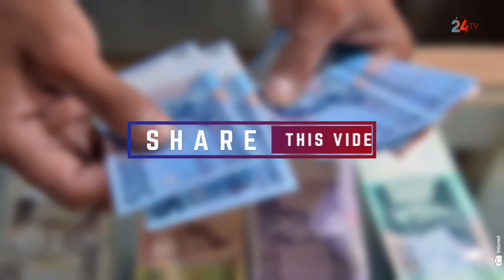Cerita Driver Go-Jek Pertama, "Dikalungi Golok" Hingga Diintimidasi Opang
Mulyono, driver GoJek dengan nomor registrasi 0001 alias orang yang tercatat pertama kali sebagai pengemudi.

Pria berusia 52 tahun ini mengungkapkan awalnya dia berprofesi sebagai ojek pangkalan (opang) bersama 14 orang rekan sesama opang. Kemudian dengan info yang didapat dari seorang teman, dia nekat mendaftar sebagai pengemudi Gojek pada 2010.

"Waktu itu Pak Nadiem (founder Gojek) masih kuliah. Jadi, saya dapat info dari temen kalau mau masuk GoJek datang ke Pasar Mayestik. Saya tanya-tanya, saya cari info apa itu GoJek. Saya langsung gabung," kata Mulyono saat ditemui dalam acara safety riding di kawasan Cakung, Jakarta Timur, Minggu (6/1/2019).

Tak butuh waktu lama. Seminggu kemudian Mulyono mendapat panggilan dan mengobrol langsung dengan Nadiem. "Ditanya bener enggak mau gabung GoJek. Ajak temen-temen yang lain," ujarnya.

Mulyono kemudian mengajak rekan-rekannya di pangkalan. Namun, hanya dua orang yang ikut bergabung dengannya. "Saya ini driver pertama, jadi (nomor registrasinya) 0001. Saya sendiri pun tidak tahu," ungkapnya.

"Awal gabung Gojek itu kan belum pakai aplikasi, tapi by phone. Jadi, kita ditelepon oleh call center ditawarkan orderan mau ambil atau enggak. Kalau ambil, nanti dikirim SMS berisi alamatnya," ungkapnya.

Perjuangan Mulyono baru dimulai. Di masa awal kehadiran ojek online kerap kali mendapat intimidasi dari opang (ojek pangkalan).

Dia mengaku hal serupa sempat menimpa dirinya. Di beberapa lokasi dia pernah diadang oleh para opang.

"Saya pernah ditipu, pernah dikalungin golok. Tapi saya pasrah kalau bapak mau habisin saya, saya mencari nafkah saya tidak mengganggu. Di Cikarang juga pernah diuber-uber opang," kenangnya.

Dia juga mengungkapkan semenjak menjadi driver ojek online kehidupan ekonomi keluarganya menjadi lebih baik. Rata-rata dia mampu mengantongi penghasilan Rp 6 juta hingga Rp 7 juta setiap bulan.

Nonton video menarik lainnya di tv.online24jam.com